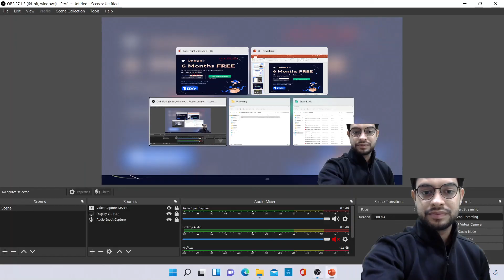Unacademy's Birthday Gift for it's learners l Sarthak Sharma l